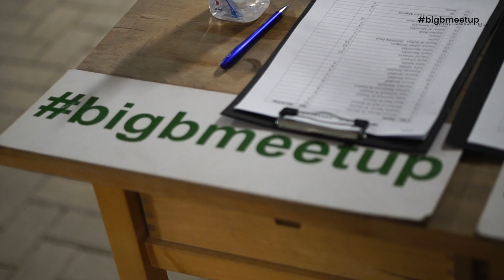bigbmeetup Celebrating Garangao Championing Inclusion, Accessibility and Sustainability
The cultural tradition of Garangao a children's event, where the children are treated to goodies for fasting to the half way mark of Ramadan. We celebrated the event with differently abled children and their families and all children alike to showcase inclusion, accessibility and sustainability at Qatar Foundation's Micro Farm.